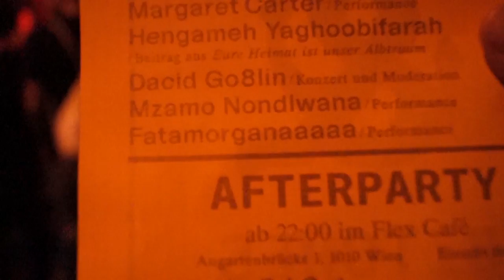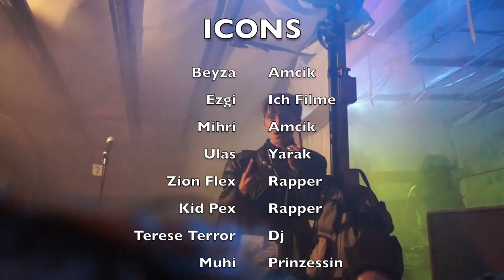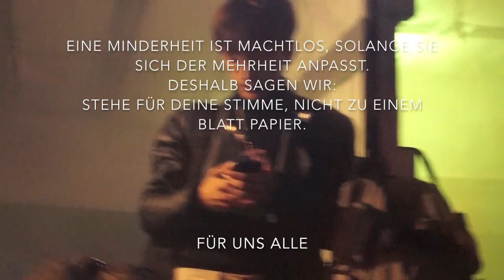DACID GO8LIN - JARNANE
Produced by Duff Daddy

Spotify/Itunes/Deezer/Tidal/Itunes/Soundcloud and more : Dacid Go8lin